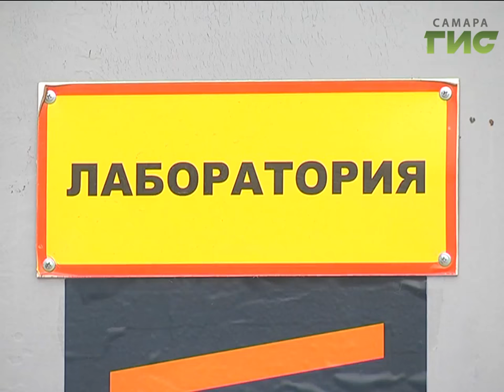Фрунзенский мост выдержит нагрузку в 100 тонн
Фрунзенскому мосту уже есть на что опереться. Стройка длится 308 дней - работы идут на двух берегах, готовы три опоры участка моста через реку Самара, на 70 процентов смонтированы пролёты перехода через озеро Банное. Строители в сроки укладываются. Не страдает ли качество, и зачем на стройплощадке открыли две лаборатории?